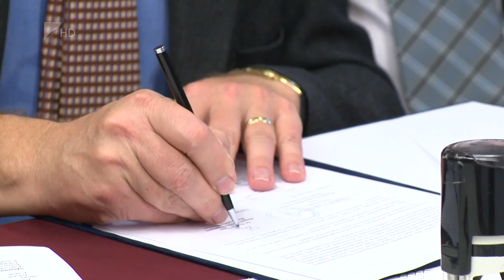Együttműködési megállapodás a tisztviselői karral - Kölcsey Tv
Megállapodást kötött a Jósa András Múzeum és a Magyar Kormánytisztviselői és Állami Tisztviselői Kar.
Ennek értelmében az a több mint 83 ezer dolgozó, aki országszerte ebben a munkakörben dolgozik, valamint családtagjaik 15 százalék kedvezménnyel látogathatják a nyíregyházi intézmény kiállításait. A megállapodás hosszú távú, ezért a múzeum már a jövő évi projektekre készül.